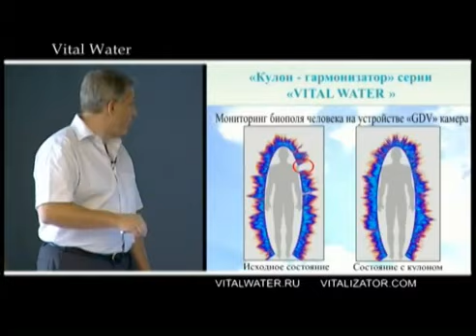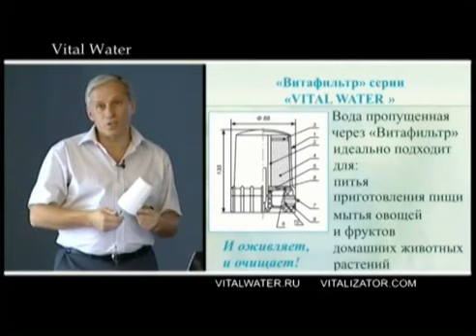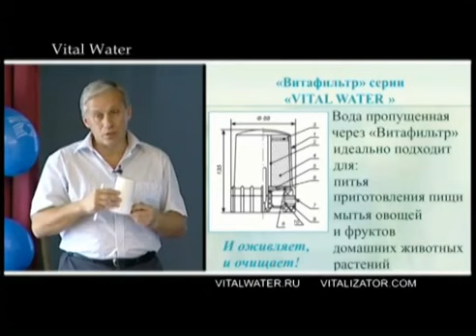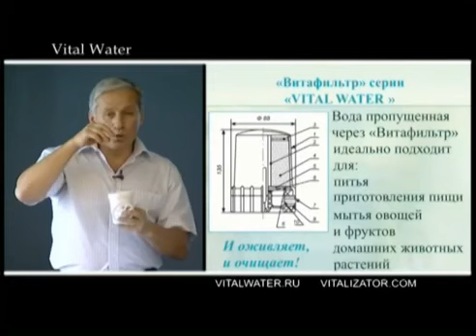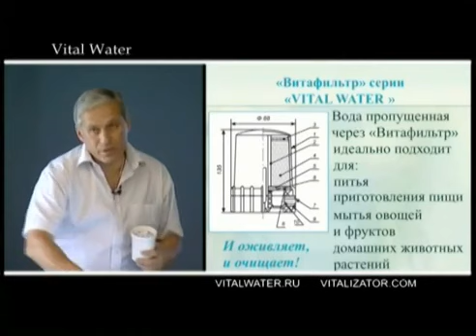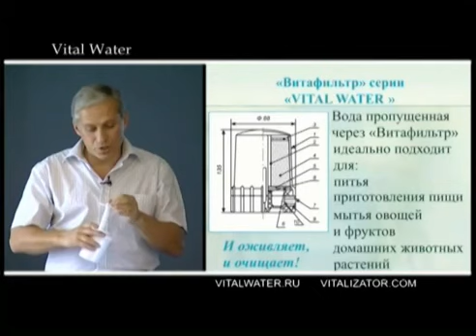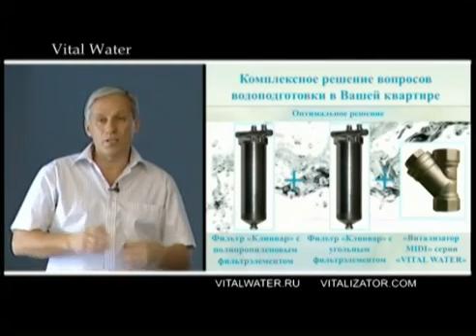Оздоровление структурированной водой -Часть 3